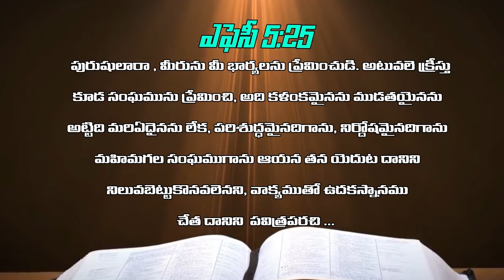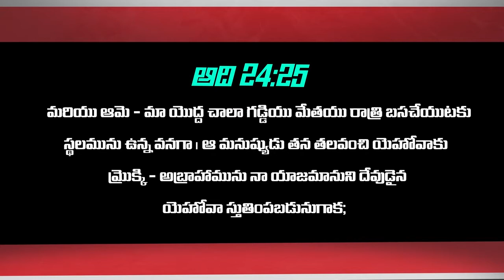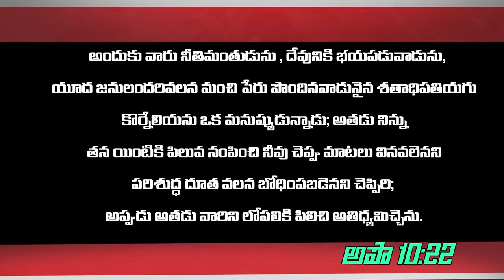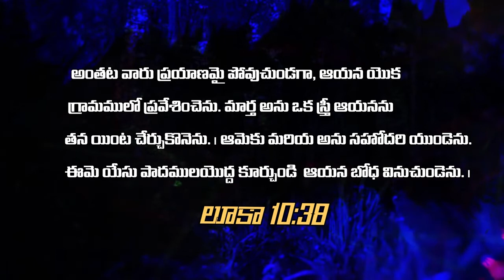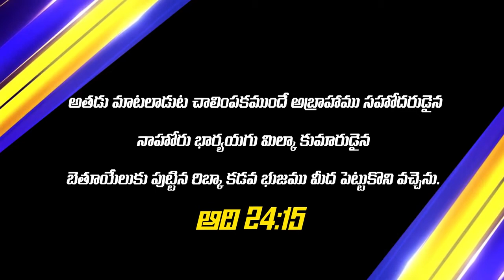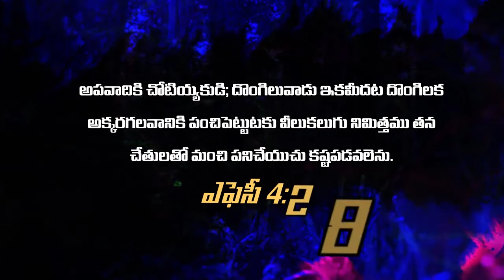What is beauty of Rebekah part - 1 రిబ్కా యెక్క అందము